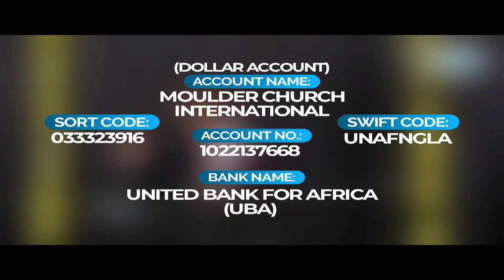THESE ARE THE ONLY STRATEGIES TO MARRY WELL AND MARRY RIGHT…………… ……………………………..BY PASTOR MIKE DANIEL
This videos shows an A-Z approach on how to “MARRY WELL AND MARRY RIGHT

FOR PARTNERSHIP, TITHE, OFFERINGS AND SEEDS :

ACCOUNT DETAILS:

NAIRA ACCOUNT :
Account Name : Moulder Church International
Bank Name: United Bank for Africa
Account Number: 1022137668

DOLLAR ACCOUNT :
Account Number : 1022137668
Swift Code : UNAFNGLA
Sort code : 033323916